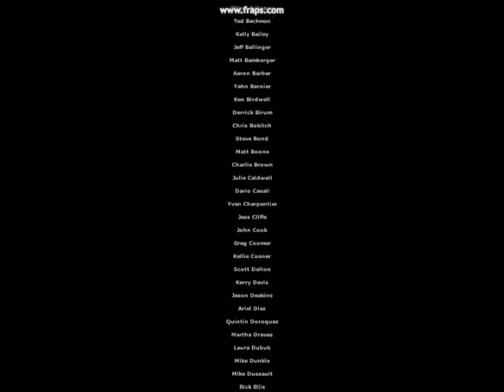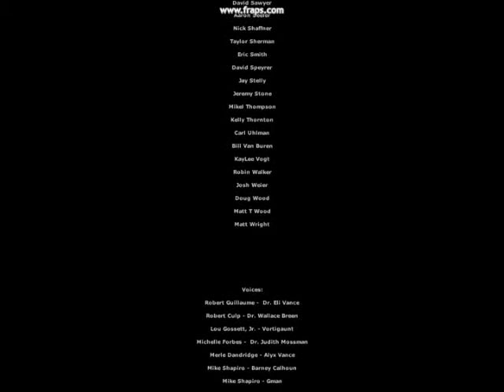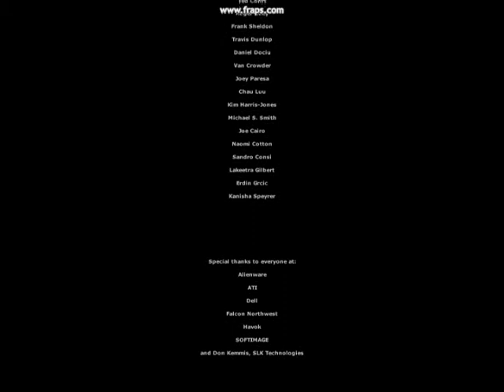Half Life 2 AMV (Doom 3 Theme)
A video I made a while back. I just re-uploaded it cause now it'll be in HD!